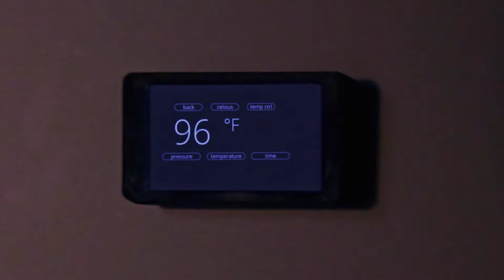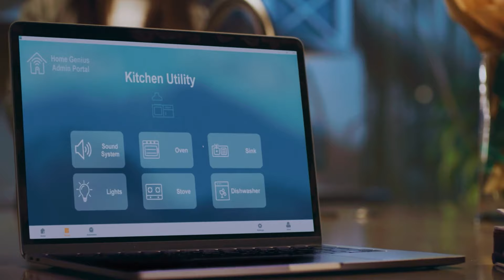THE ADMIRER Trailer (2023) Roxanne McKee, Tina Casciani, Thriller